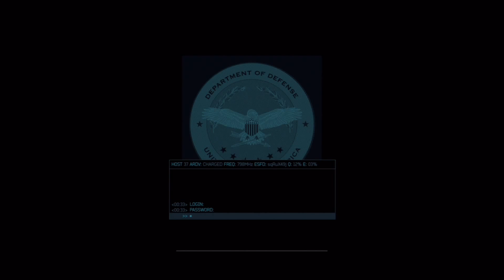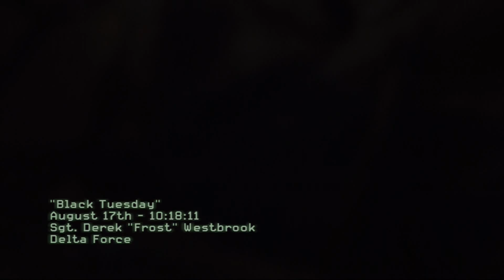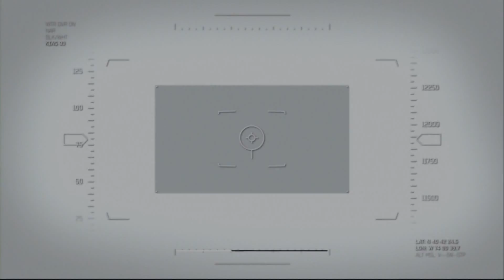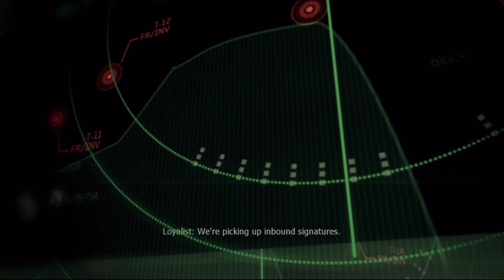Call Of Duty 4: Modern Warfare 3 - Part #12